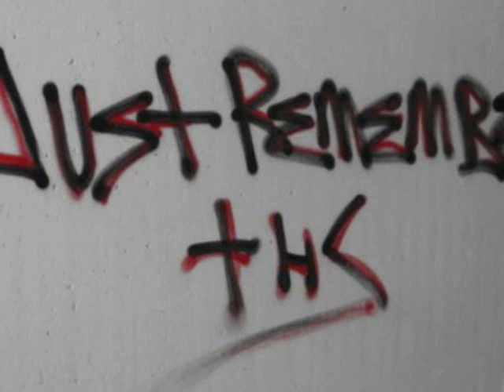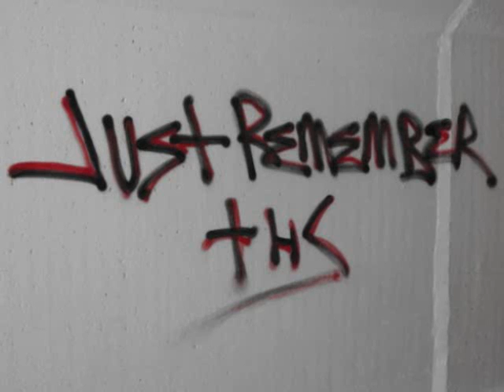REVEAL .Just remember (CD VERSION)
CD 'Land of the few'...beat 'Abstrakt Sonance'
(Ft Ashley Hendry and Tirzah Joy)